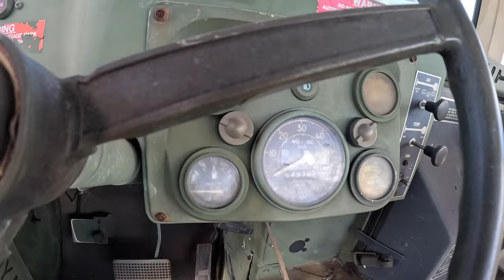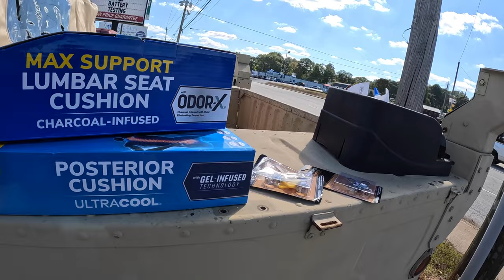Trying To Drive A Humvee Home From The Auction = Bad Idea!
We bought a HMMWV Humvee after seeing only 1 picture in an online auction!  Now we are going to get it and drive it 600 miles home!  The only things we were promised was that it ran and had a new top and seats in boxes in the back. We flew in bought some tools and supplies and attempt to prepare it for the drive! Does it move? Watch and find out what happens!
00:00 The Start
00:29 Autozone
01:16 It Runs!
04:41 First drive!
05:40 2nd Parts Stop
06:48 The Journey Begins!
10:12 Fancy Hotel!
13:11 Morning Mechanic
15:28 On The Road Again
17:30 3rd Parts Stop
22:09 Tire Fail!
25:34 We Made It! Sort of!